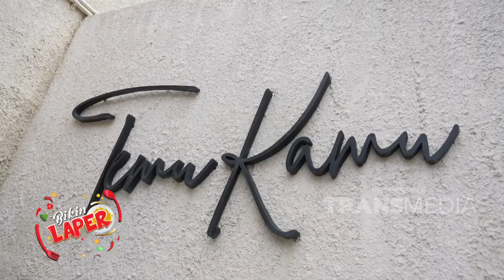Kolaborasi Ayam Bakar dan Sop Buntut!! Perut Auto Bergejolak | BIKIN LAPER (13/1/23) P5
BIKIN LAPER
Ncess Nabati, Teh Shanty, Anwar Bab siap mengajak kita jelajah kuliner seperti pempek, rawon, ramen, ayam, nasi goreng, gule dan masih banyak lagi dengan tingkat keendulan maksimal!!! Catat ya guys tempat dan menu menu yang kita makan seharian ini dan saksikan hanya di BIKIN LAPER TRANS TV!!
TAYANG SETIAP SENIN-JUMAT PUKUL 17.00 WIB